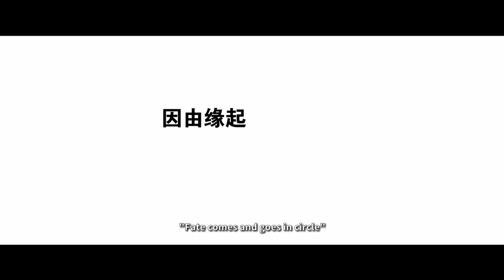2022马来西亚感恩开释微电影《缘起》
缘起是在讲一位马来西亚拿督，因为他的老婆的流产，在那个时候他得到一位法师的开导，法师告诉拿督多做善事就是多得善果。那个时候开始拿督便一直做善事。一次和老婆的争执，拿督意识到他做了这样多善事，还是一样膝下无子，他便去佛堂大骂佛祖。突然佛祖显灵，带着拿督看了五个世界。。。。。